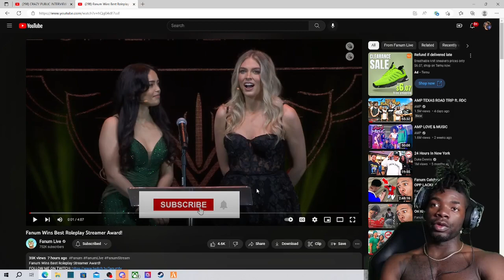AMP Fanum Wins Roleplay Streamer Award!!!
OUR GOAL IS TO BECOME YOUR FAVORITE YOUTUBERS AND ENTERTAIN YALL🤙🏾
HIT THE SUB BUTTON AND JOIN THE 1kFAMILY